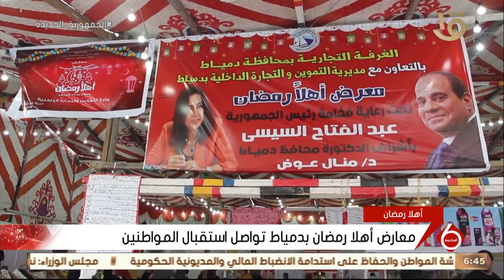نشرة السادسة | معارض أهلا رمضان بدمياط تواصل استقبال المواطنين